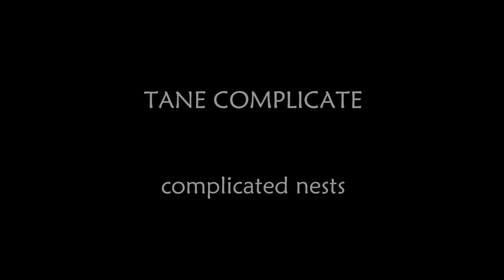TANE COMPLICATE arbalete Matador pesca sub spearfishing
alcune tane difficili di sarago, corvina, cernia e tordo.
Azioni con i versatilissimi arbalete MATADOR di varie misure dal 66 al 76 all'86.

another door -SAVFK

"Sometimes, when you've a very long street ahead of you, you think how terribly long it is, and feel sure you will never get it swept. And then you start to hurry. You work faster and faster, and every time you look up there seems to be just as much left to sweep as before, and you try even harder, and you panic, and in the end you're out of breath and have to stop. And still the street stretches away in front of you.

That's not the way to do it.

You must never think of the whole street at once, you know? You must only concentrate on the next step. The next breath. The next stroke of the broom. And then the next, and the next. Nothing else. This way, if you enjoy your work, you will make a good job. Which is important.  What's more, you aren't out of breath. That is important, too.

And all at once, before you know it, you find you've swept the whole street clean, bit by bit."
Michael Ende

You can download my music and use it for free for any purpose - just remember to credit me - but if you wish to donate (thank you so much for that!), you can do so by clicking here:

Categoria
Musica
Licenza